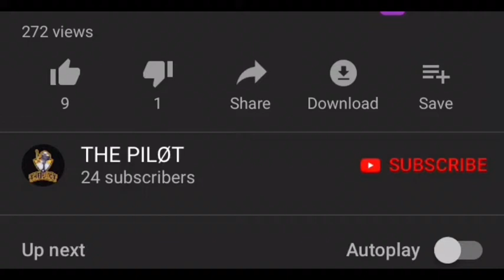HOW TO CONTROL RECOIL & SPRAY || AIM IMPROVE TIP || PUBG MOBILE🔥 TRY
For more videos ✌🏻 pubg mobile
Device :- iphone 6s
Editing :- imovie